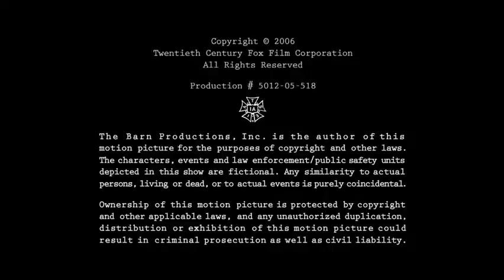MiddKid - Sony/Sony Pictures Television (x2) - Fox Television Studios (2006/2008/2014)